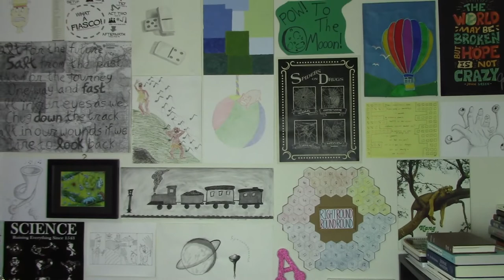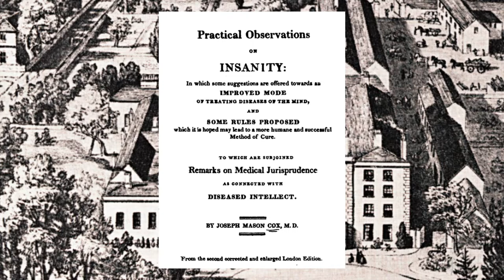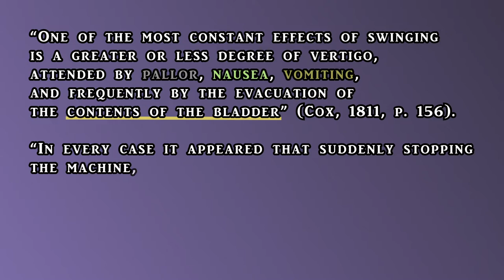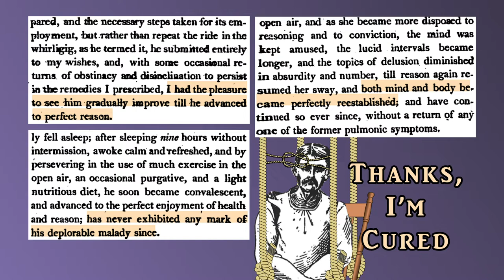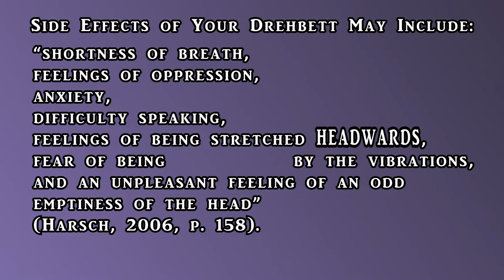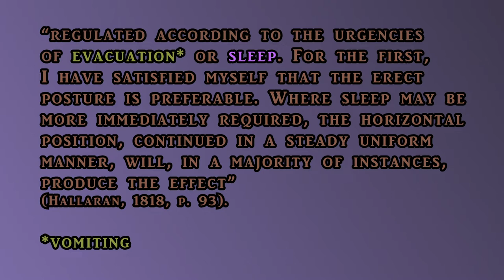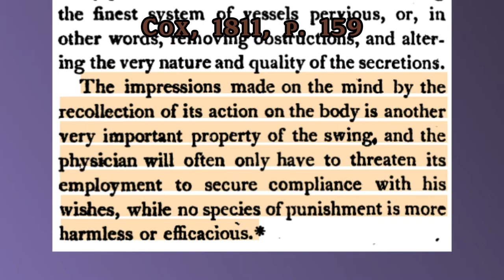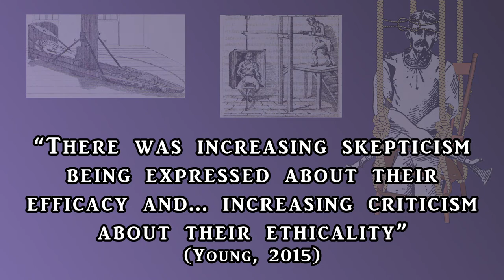Why Did Doctors Spin People Around? Centrifuge Therapy Explained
In the early 1800s, doctors in mental asylums used centrifuge therapy on their patients. It's pretty much what it sounds like: spinning a person around and around. It was also sometimes called rotational therapy, spin therapy, or swinging therapy. The history of psychiatry be like that sometimes. Who were these mad doctors, and why did they do it? Allow me to explain!

Thanks to patrons:
Joey Peasley
Nick Weltha
Whitney Toftness
pafijohn

F-16 Fighter Jet Cockpit • Takeoff To Landing HD Military videos
by U.S. Military Cache

Physiology of Flight: Spatial Disorientation, Part 1
by PublicResourceOrg

Seth Green visits NASA Goddard during a test of our centrifuge
by James Webb Space Telescope (JWST)

Peaceful by Yakov Golman
Peaceful is used during the baby rocking scene at 7:38 until 8:04

idionym
by Daniel Blatherwick
idionym is used from 3:47 to 4:44

All other music used is public domain